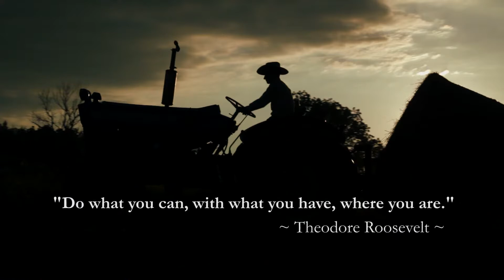Michigan Potash - A critical mineral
Michigan Potash; a critical need for farmers and food security Worldwide.